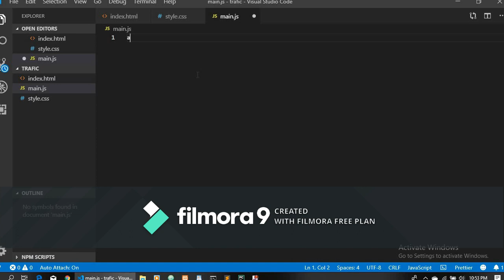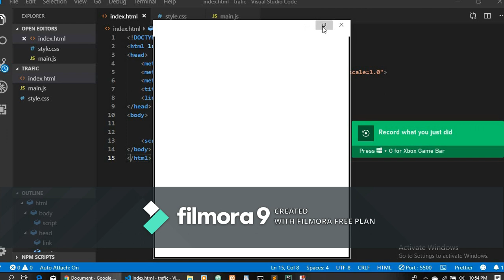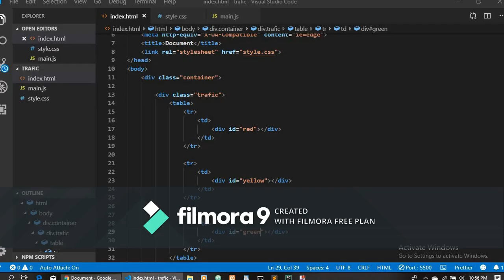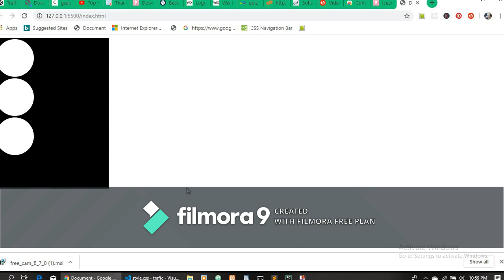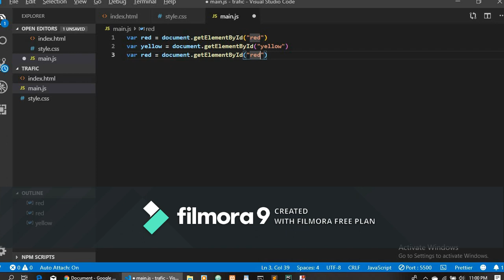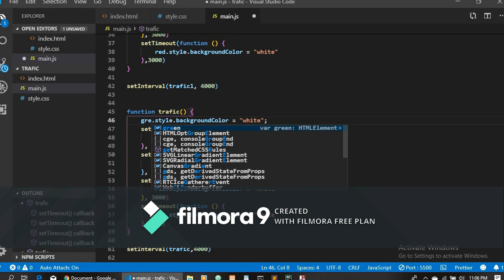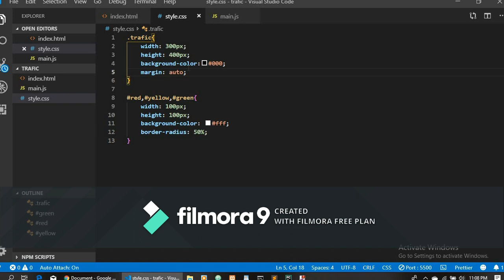javascript traffic light tutorial | javascript traffic sign for absolute beginners traffic sign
javascript traffic light animation tutorials   javascript traffic sign for absolute beginners, Javascript traffic 🚥 light for developers, beginners and more